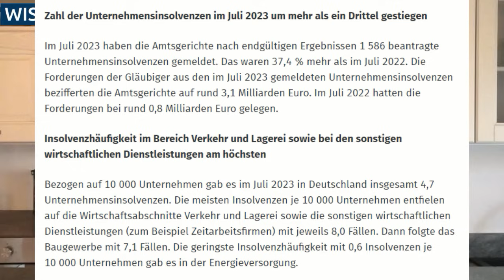Kann uns das Ende der Ampel noch retten?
Einfach eMail mit dem Stichwort "BackUp" senden.